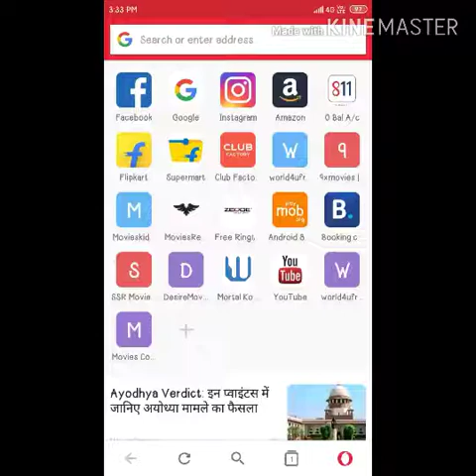Sonic dash 2 mod apk and gameplay#sonic#sonicdash